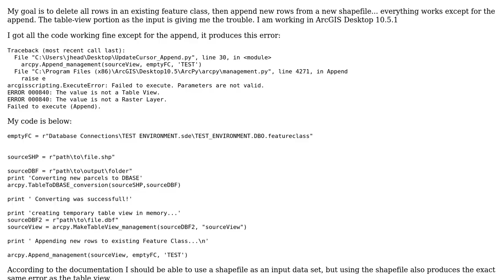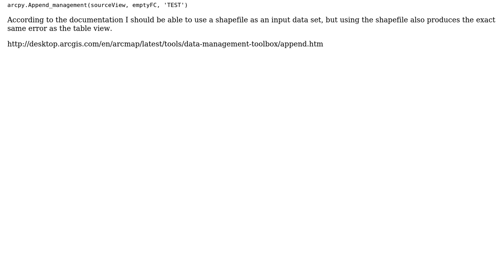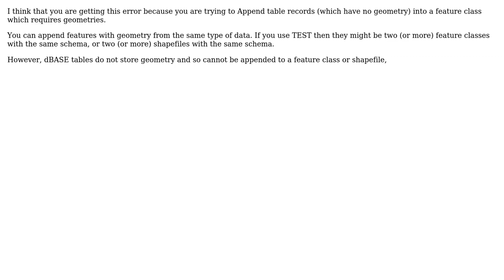GIS: Appending rows to empty FeatureClass with ArcPy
With thanks & praise to God, and with thanks to the many people who have made this project possible! | Content (except music & images) licensed under CC BY-SA | Music | Images & others | With thanks to user PolyGeo user NULL.Dude user nmtoken and the Stack Exchange Network Trademarks are property of their respective owners. You are responsible for your own actions.